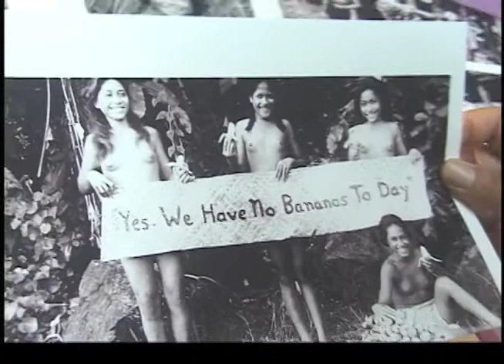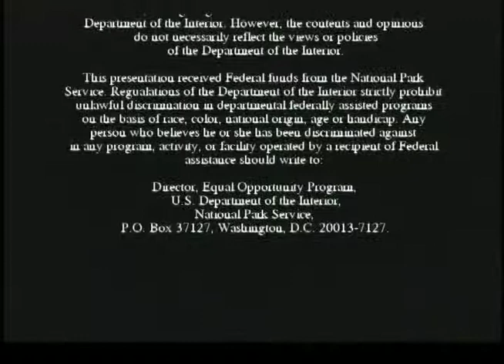Art Photography in Samoa: The Outsiders View of the Past & the Insiders View of the Present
This video follows a group of college students in a photography class at American Samoa Community College fulfilling an assignment to photographically respond to the old historic photos taken in Samoa by outsiders. Students respond with taking their own photographs and comparing them to how Samoa was represented photographically by outsiders in past.